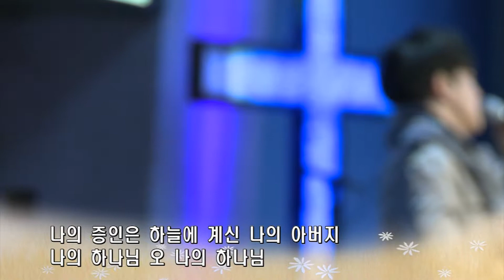꿈의교회, 김학중목사, 20141130, 결단의 찬양, - 하나님이 나의 증인, / 윤승욱집사